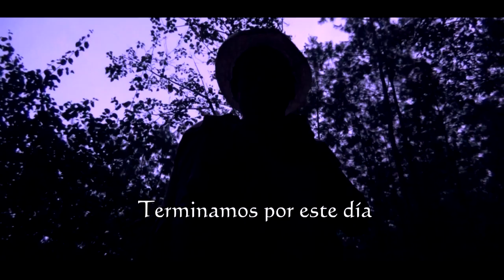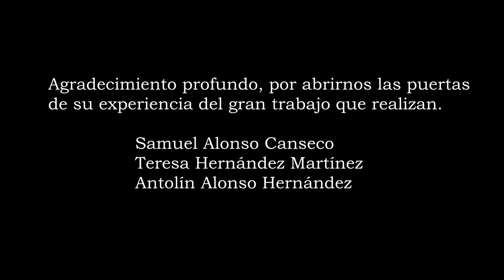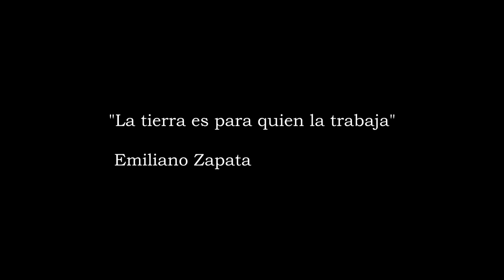"Uladzu Zaa" San Juan Yaeé, Oax.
CONTÁCTENOS
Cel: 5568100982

Visite nuestra página de Facebook, apoya con un like.